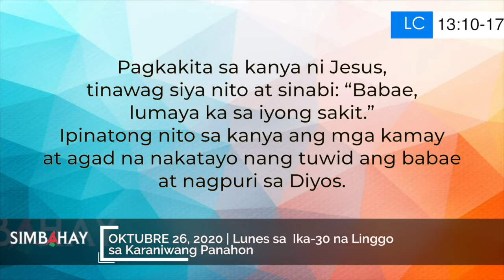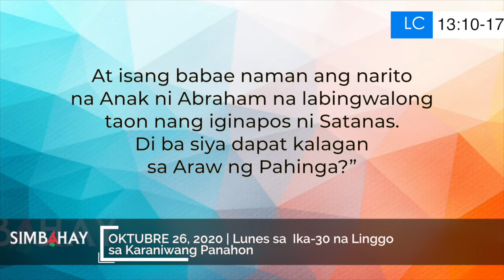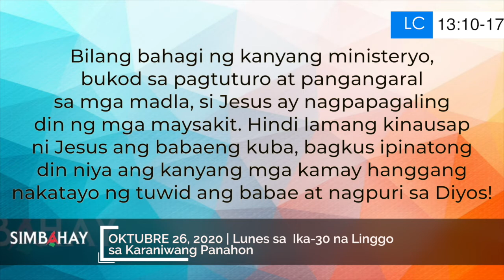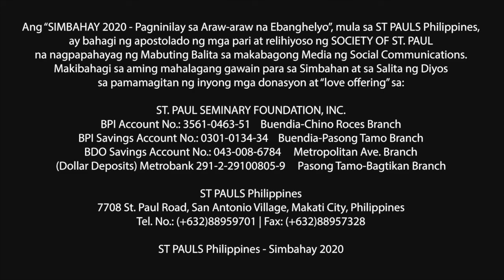Simbahay | Lunes sa Ika-30 Linggo sa Karaniwang Panahon | Oktubre 26, 2020